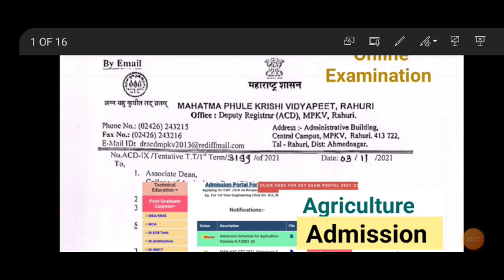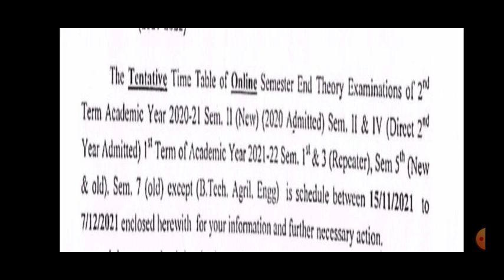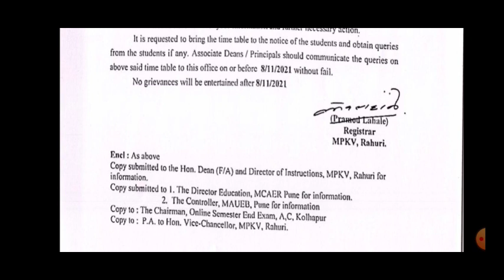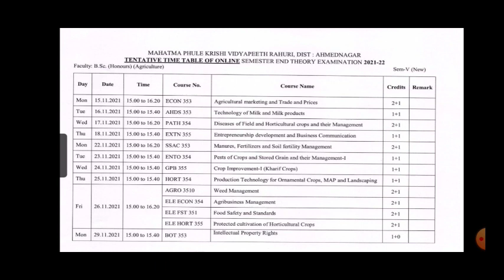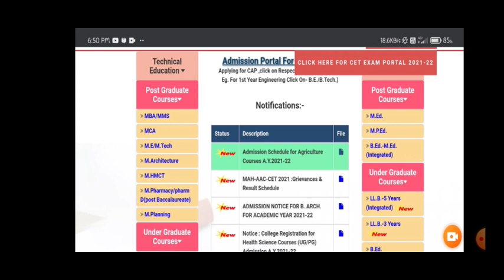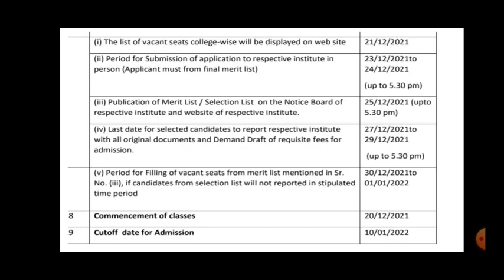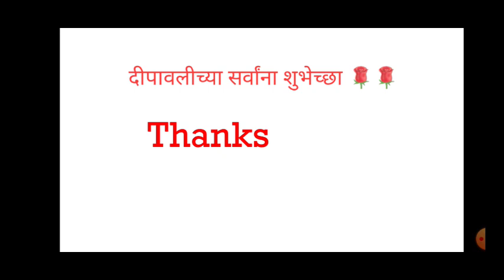MPKV RAHURI ➖️ऑनलाईन परीक्षा Notification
♦️MKKV RAHURI Online exam time table

♦Schedule for Admission process